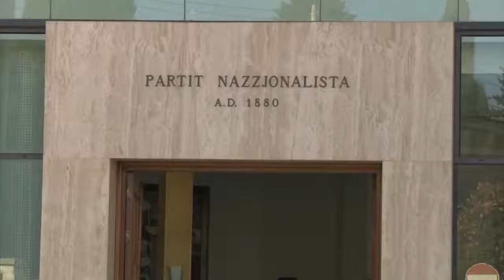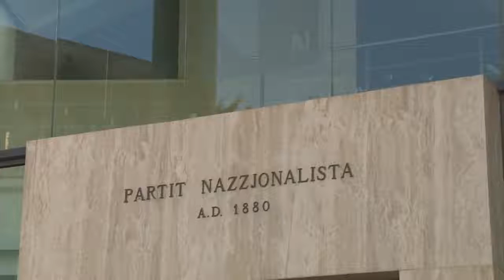Il-Kumitati Sezzjonali tal-PN bdew jiġu nvoluti fid-deċiżjonijiet politiċi tal-PN